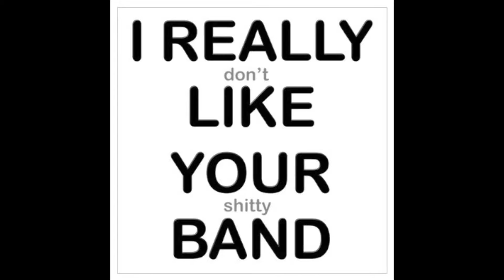Kill Your Band - Dogs That Spit Bees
Kill Your Band - Track off the unreleased Dogs That Spit Bees album out of Minneapolis, MN.